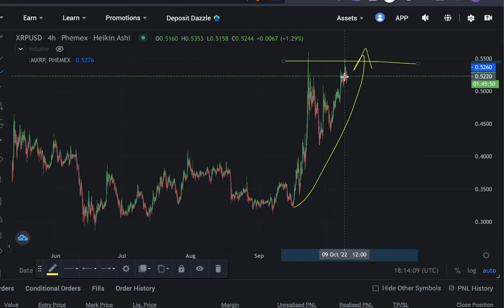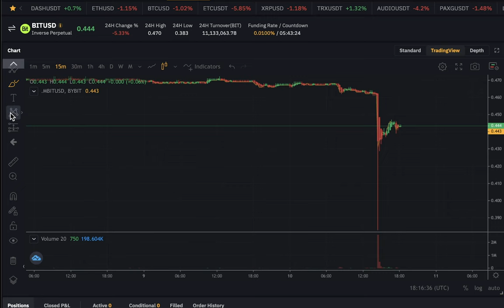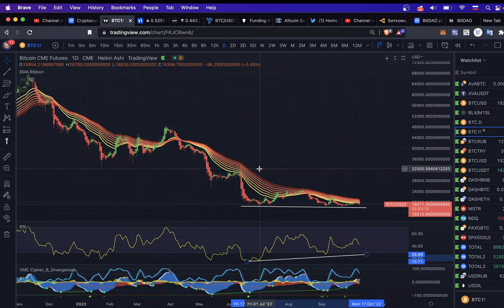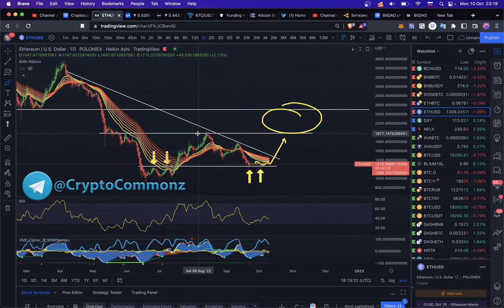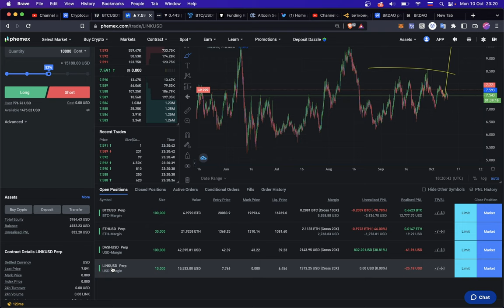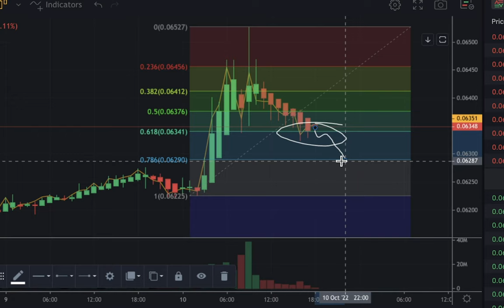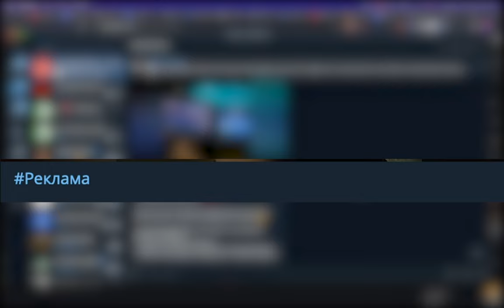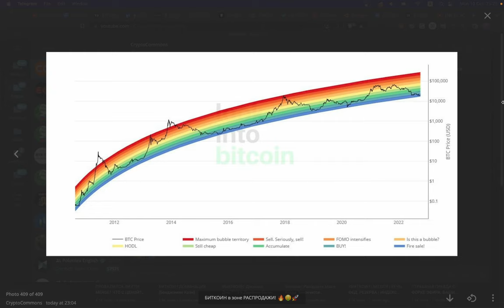БИТКОИН: БЫЧИЙ ДИВЕР НА CME! ДАМП BitDAO! ФЛЭТ DASH) и многое другое..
BTC: 1JcJgpSHbrRwgnvLeteXNfNXxLgpDuxyMP
ETH: 0xC8b0CF755bec8155D371676D77A579D7E15fd7eD
DASH: XuhZGGGezSEqnDq5ETBkiMc4ARfS6UxQAi
LTC: LfGpGJjkcrgZV12VNnQdEx79uHgeHSS8oG